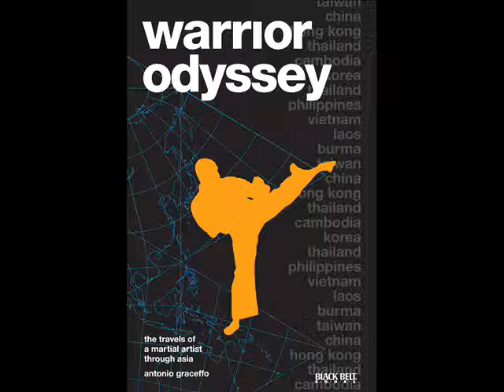Antonio Graceffo Speaking Italian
Brooklyn Monk, Antonio Graceffo loves studying languages. He has published about 200 articles and over 30 videos on second language acquisition and other aspects of language. He is currently a PhD student at Shanghai University of Sport, China, where all of his classes, exams, and research are conducted in Chinese.

Email Antonio
facebook: Brooklyn Monk fan page
Brooklyn Monk on YOUTUBE